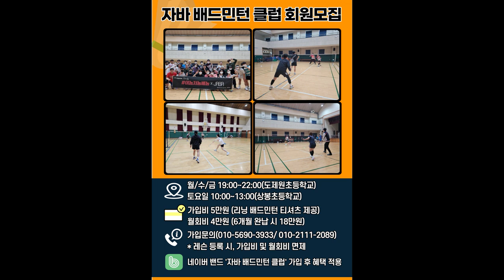ENG) 쉽다고 무시하는 훈련 / A training that ignores